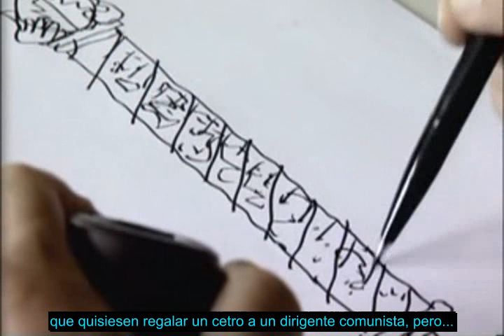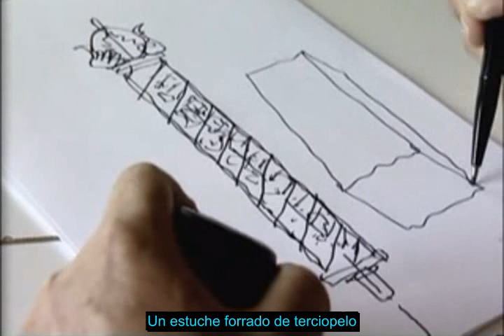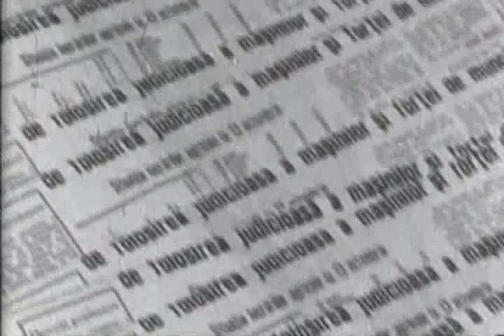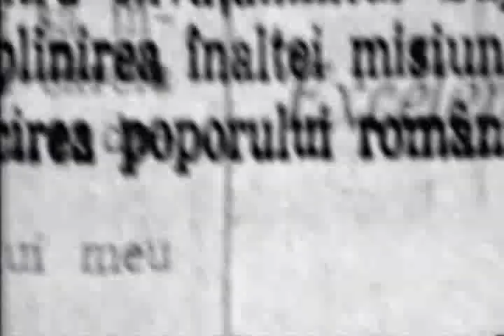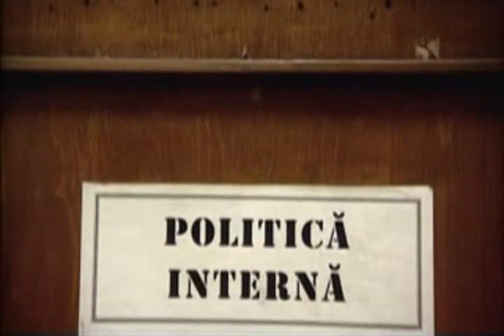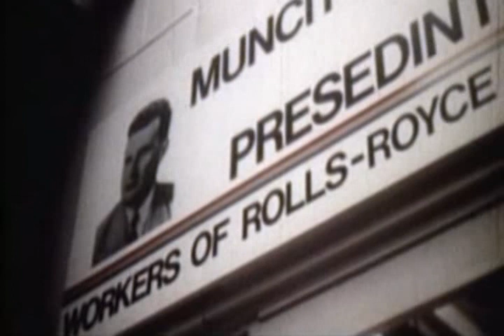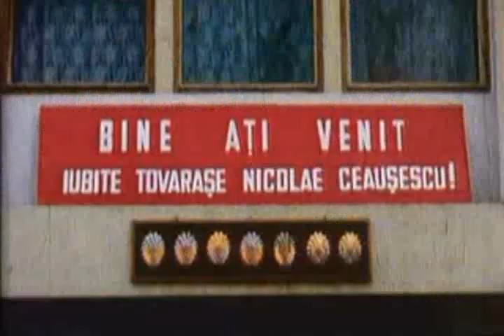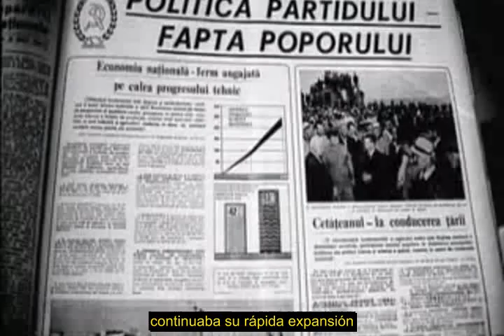Ceauṣescu, el rey del comunismo: La pompa y el esplendor (Catalán subt. al castellano)